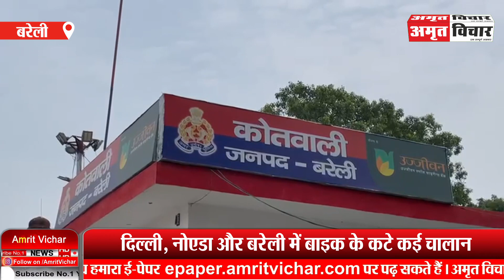बरेली: बुलेट से फर्राटे भरने वाले जीजा-साले गिरफ्तार, बाइक बरामद | Amritvichar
बरेली: बुलेट से फर्राटे भरने वाले जीजा-साले गिरफ्तार, बाइक बरामद